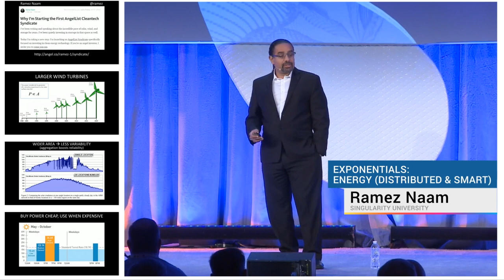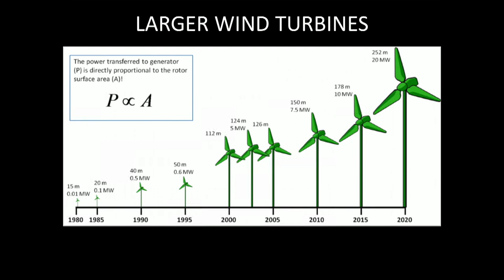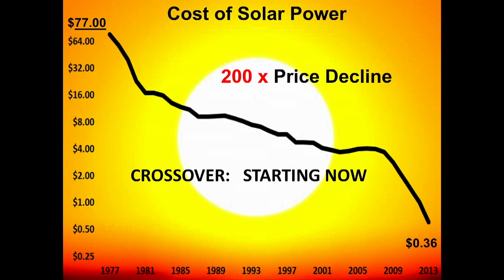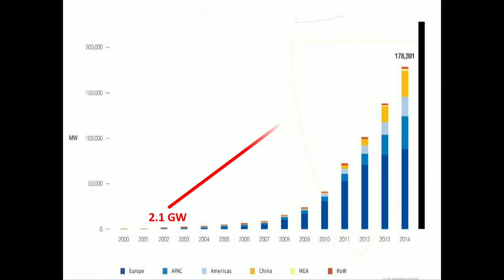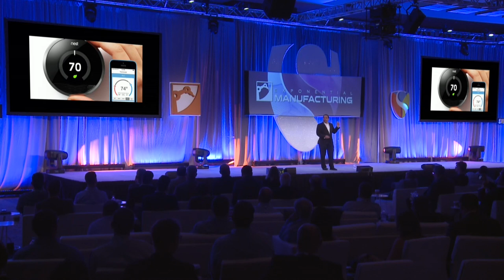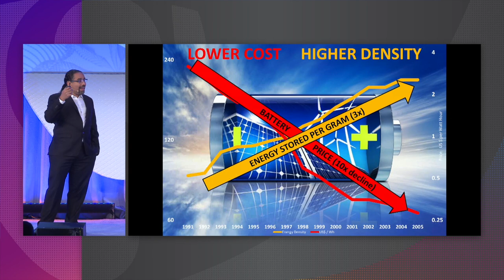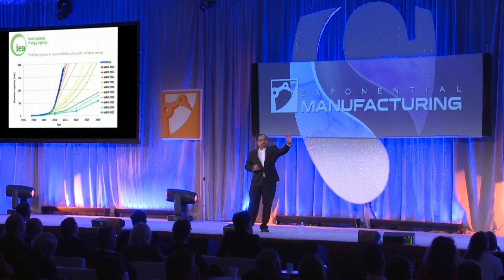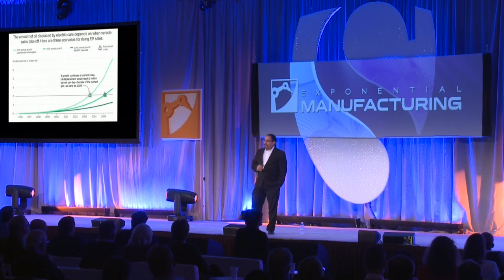The Future of Energy and Manufacturing with Ramez Naam | Exponential Manufacturing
Learn more about how you can shape the future of industry at Exponential Manufacturing:

Ramez Naam Talks About Energy and Manufacturing | XMFG | Singularity University